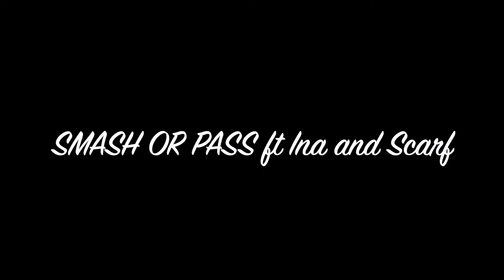SMASH OR PASS! | Shounen Anime Edition! (ft. Ina and Scarf)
Ina and Scarf visited during the holiday break and so: this. I love these girls to the moon and back. Hope you enjoy this silly little video. I've not been on camera for a long time so I hope I wasn't too awkward haha.